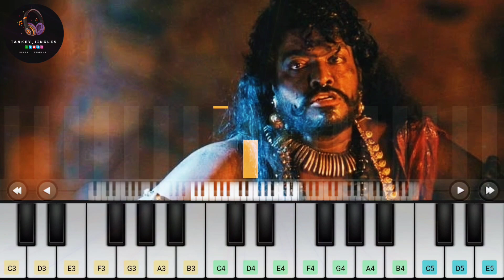Rise Of Chola | Aayirathil Oruvan| Karthi| Parthiban| G.V.Prakash | Andrea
Hello Guys ...!
    Here Is  Rise Of Chola   Bgm  From Aayirathil Oruvan 2010 Indian Tamil Language written and directed by Selvaraghavan and produced by R. Ravindran. The film stars Karthi, Reemma Sen and Andrea Jeremiah with Parthiepan playing a pivotal role. It revolves around three characters, Muthu (Karthi), Lavanya (Andrea Jeremiah) and Anitha (Reemma Sen) who embark on an adventure to search for a missing archaeologist. It is inspired loosely by the historical decline of the Tamil Chola dynasty and the rise of the Tamil Pandya dynasty.

Such a Beautifull Bgm Please Listen And Enjoy
🎧 Use HeadPhones For Better Feeling .
The Music Touches And Emotional
   Where Words Alone Can't
I Hope To Enjoyyy My Music ...🎹
so Please Give Me Your love And Supports 🙏
If You Like This Video Don't Forgot To

Keep Watching My All Videos...

Aayirathil Oruvan (transl. One Man among Thousand) is a 2010 Indian Tamil-language action-adventure film[1][3] written and directed by Selvaraghavan and produced by R. Ravindran. The film stars Karthi, Reemma Sen and Andrea Jeremiah with Parthiepan playing a pivotal role. It revolves around three characters, Muthu (Karthi), Lavanya (Andrea Jeremiah) and Anitha (Reemma Sen) who embark on an adventure to search for a missing archaeologist. It is inspired loosely by the historical decline of the Tamil Chola dynasty and the rise of the Tamil Pandya dynasty.

The film's principal photography commenced in July 2007, and continued till 2008; shooting of the film took place in various locations with 2,000 extras in areas including Chalakudy, Kerala and Jaisalmer, Rajasthan, and also filmed in Ramoji Film City in Hyderabad.[4] The title Aayirathil Oruvan is taken from the 1965 film of the same name. The cinematography was handled by Ramji and editing work is done by Kola Bhaskar.[5] The film's background score and soundtrack album is composed by G. V. Prakash Kumar, replacing Selvaraghavan's usual collaborator Yuvan Shankar Raja, whom he composed for his earlier films. The soundtrack received rave critical acclaim and emerged as one of the composer's best works till date.[6]

The film languished in development hell due to slow progress of the shoot and the extensive pre-and post-production works, evading release dates ranging one year, Aayirathil Oruvan was released during the Thai Pongal festival, on 14 January 2010.[7] The distribution rights were bought by Ayngaran International. Though the original film length was 181 minutes, it was then trimmed to 154 minutes for the theatrical release.[1] Upon release, the film garnered critical acclaim, but later developed a cult status over the following years.[8] At the 58th Filmfare Awards South, the film won Best Supporting Actor award for R. Parthiepan.
work for the soundtrack began again from scratch under new music director G. V. Prakash Kumar.[26] "Adada", the only song composed by Yuvan Shankar Raja for the film, was removed after his departure and instead used in Sarvam,.[30] As Selvaraghavan had already filmed the visuals for that song, Prakash Kumar had to match the visuals and the choreography. "Un Mela Aasadhan", which he composed as the replacement, was noted for sounding similar to "Adada".[6]

The album was well received. It features ten tunes; six songs, two alternate v
ersions and another two theme songs, with vocals from singers Karthik, Vijay Yesudas, Bombay Jayashri, Nithyasree Mahadevan and P. B. Sreenivas, who made a comeback to playback singing with his song. Moreover, Dhanush and Aishwarya sang for the album along with the composer, Prakash Kumar and Andrea Jeremiah. Lyrics for the songs .